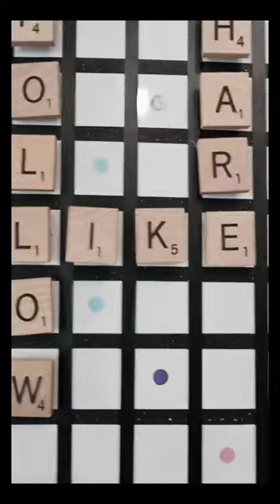DIY Magnetic Wall Scrabble Board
After 2 months, I finally was able to finish this project!